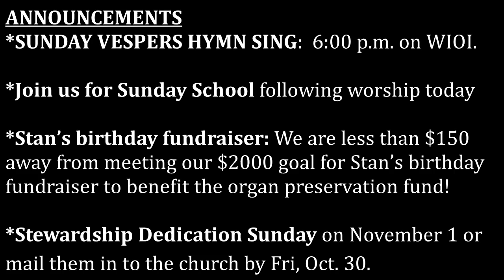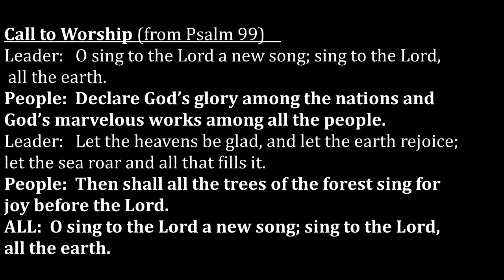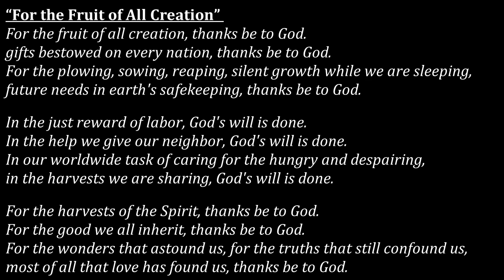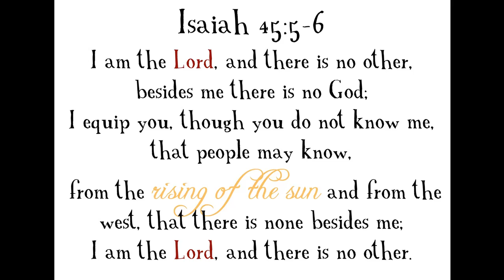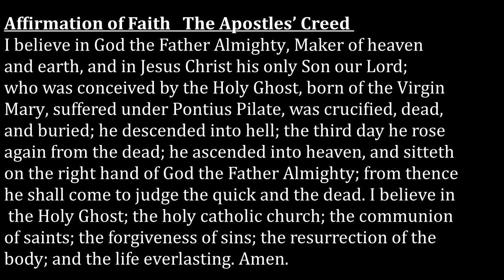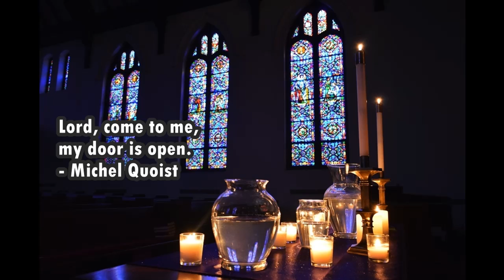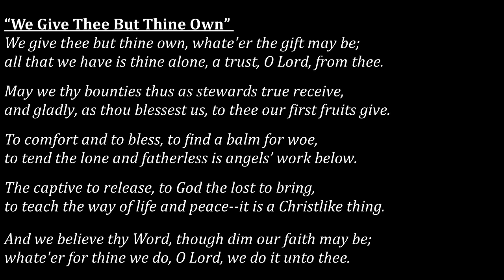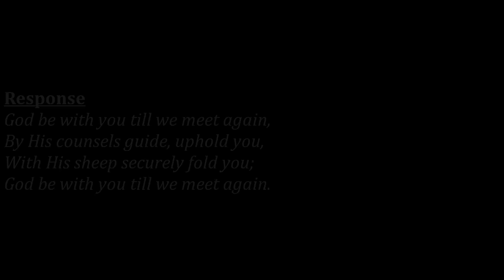Sun, Oct 18 Worship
A live audio recording of worship in the building at Second Presbyterian Church in Portsmouth, OH.

Many thanks to the lovely and talented Justin Wiget (Dir of Music, All Saints' Episcopal Church) and Jonathan Burton, tenor, for leading today's music. In today's sermon, Pastor Allison explores the question: what belongs to Caesar and what belongs to God (Matthew 22:15-22)?

Crossposted on our Facebook page: Second Presbyterian Church - Portsmouth, OH.